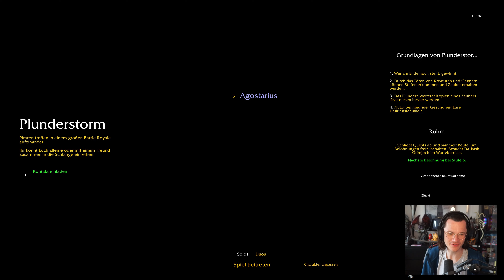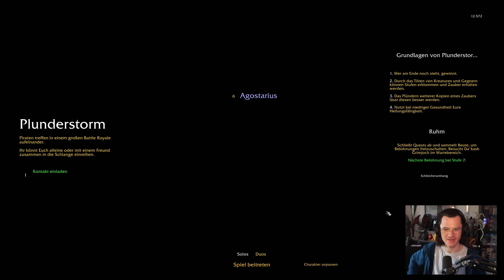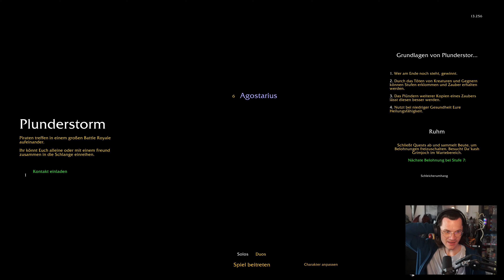Mehr PLUNDERSTORM! #178 🌙 WoW Dragonflight | Let's Play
- Nachtelf Druide -

Die Drachenschwärme von Azeroth sind zurück und folgen dem Ruf, die Dracheninseln, ihre angestammte Heimat, zu verteidigen. Erfüllt von elementarer Macht und Azeroths Lebensenergie erwachen die Inseln erneut, und es liegt an euch, ihre urzeitlichen Wunder zu erforschen und lang vergessene Geheimnisse ans Licht zu bringen.